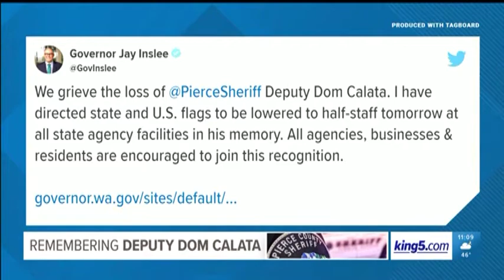Blood Drive in Honor of Fallen Deputy Dom Calata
KING 5 News covers details around the memorial blood drive and celebration of life in honor of fallen Deputy Calata.

Use donor code 'DOM' at any Bloodworks NW location to contribute.